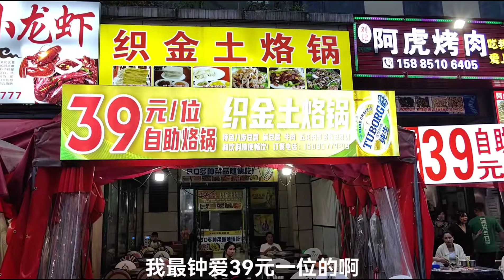九九去贵阳朋友请客，织金土烙锅烧烤味道绝绝子，深夜都还在馋嘴